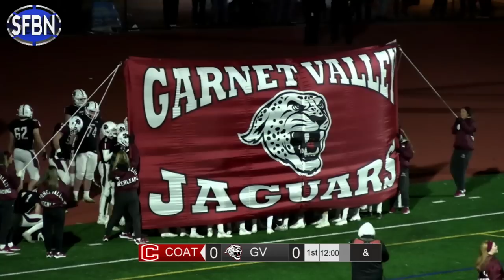Coatesville at Garnet Valley Football - PIAA District 1 Championship - 11/26/21